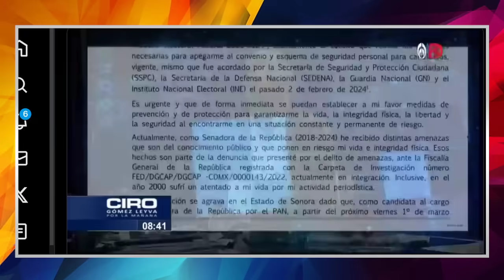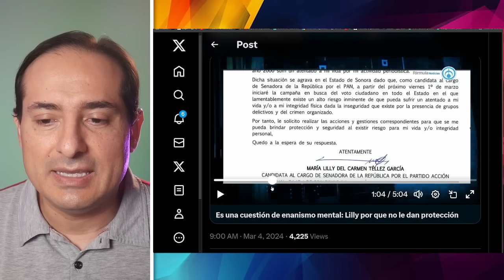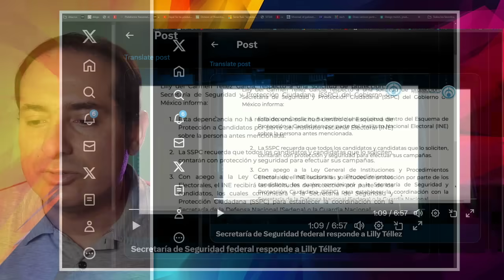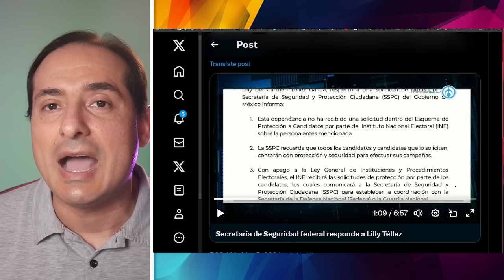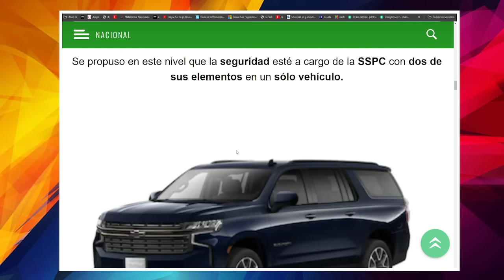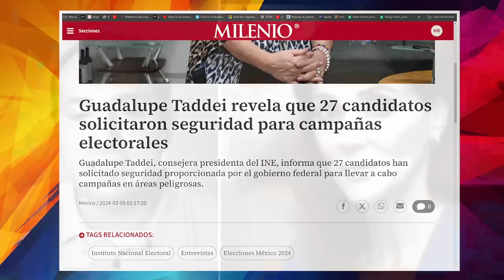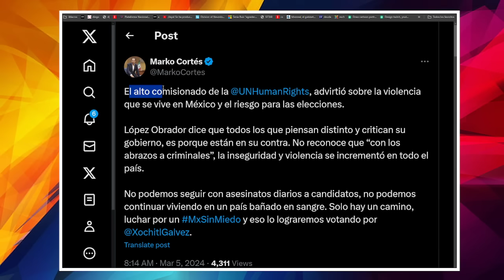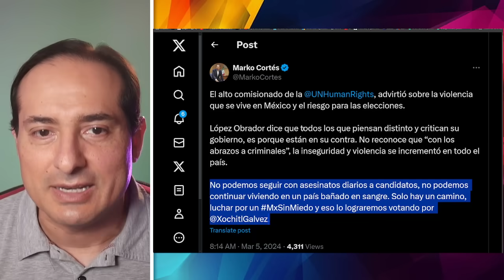TOMALA! SSP LE CAE A LILLY, HABLO DE MAS. CASI LLORA EN VIVO. SALE EL PRESIDENTE, ESTO DIJO